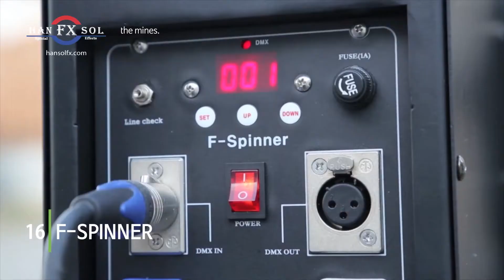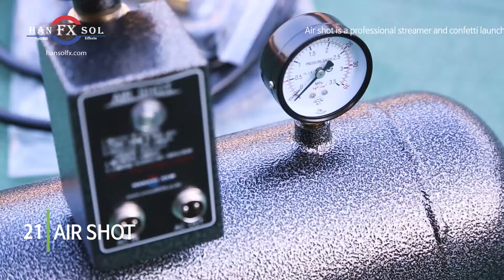Other System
HansolFX Co.,Ltd
We specialize in a range of flame special effect equipment manufacturer